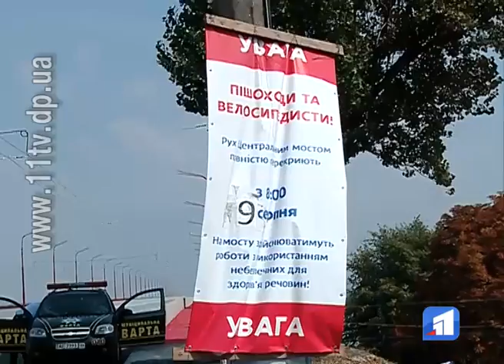Автобусом – через Новий міст